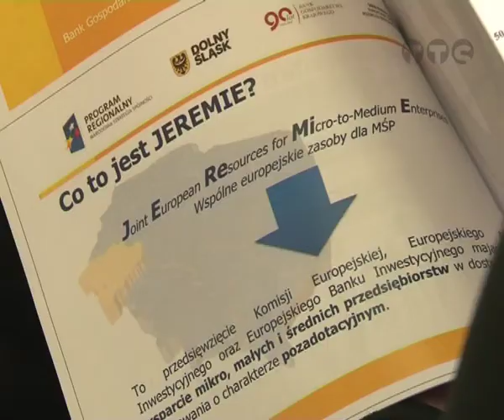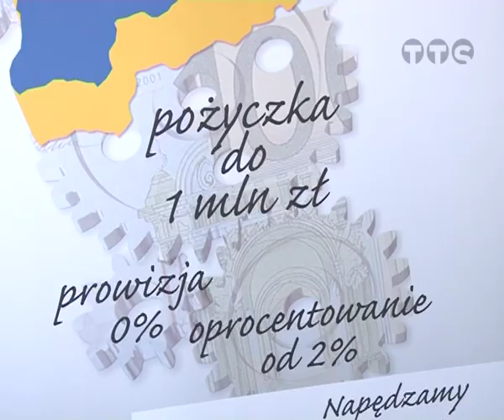UNIJNE POŻYCZKI DLA DOLNOŚLĄSKICH PRZEDSIĘBIORCÓW